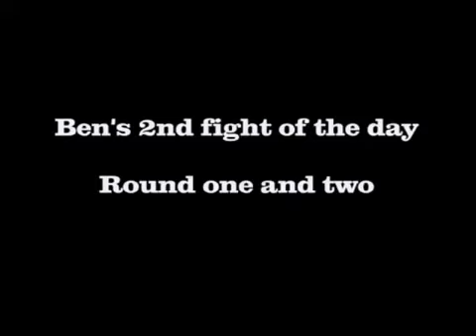My Student BEN's 2nd Victorious fight of the day (3 fights in one day)